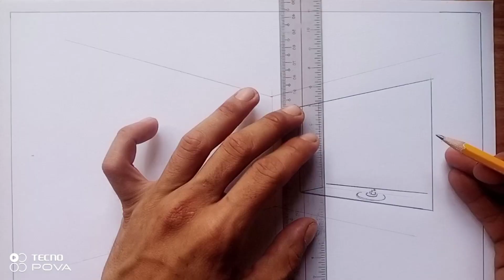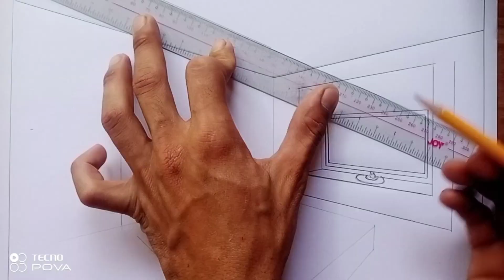how to draw bedroom in 2 point perspective drawing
👉 mixed technique👌 with pencil and black pen that create a terrific drawing.😍as you see perspective drawing is very funny and i drew step by step one of the perspective drawing anamorphic illusion easily. 🌹✋welcome to the most attractive drawing , painting and coloring channel. here you will learn how to draw imagination easily !🙃 👉 If you like the drawing and painting here , I will be very happy if you subscribe to my channel and like❤ the videos. oh , hit the bell🔔 to see my new works ,dear friend.